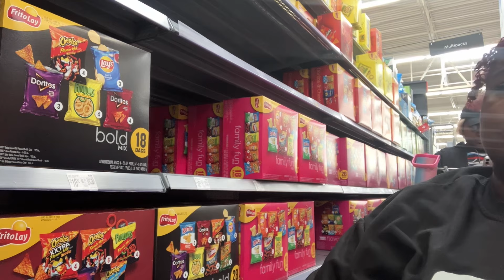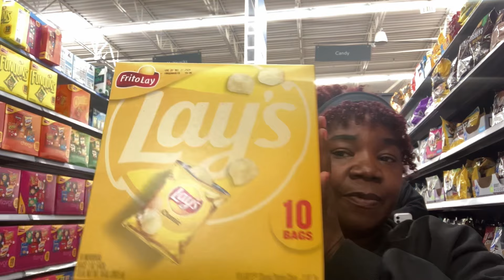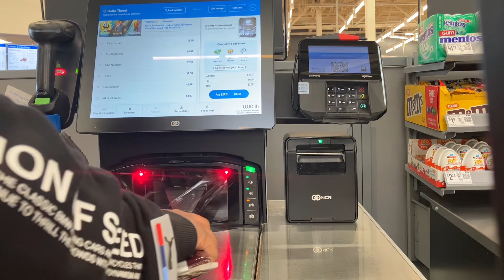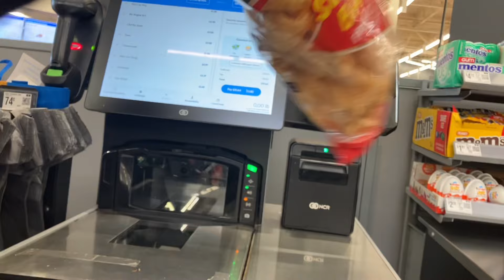WEIRD SNACKS FOR HARRY + DINNER + VLOGTOBER DAY 24 LIFE AS A DISABLED WOMAN NO EBT